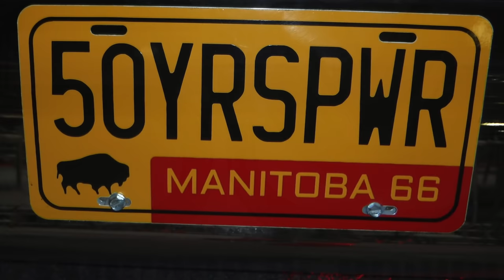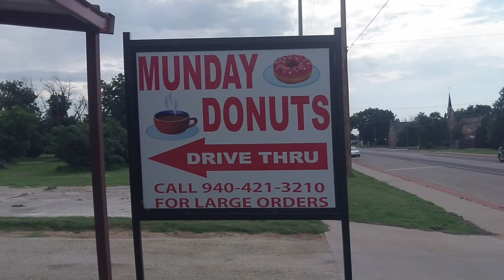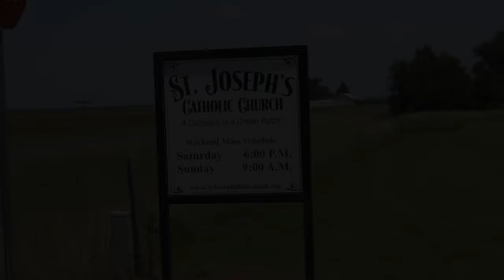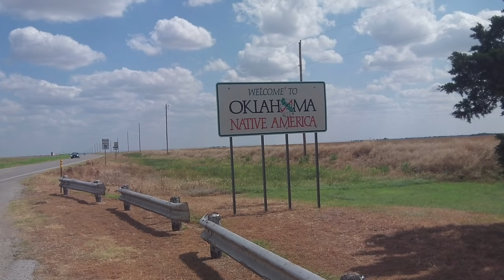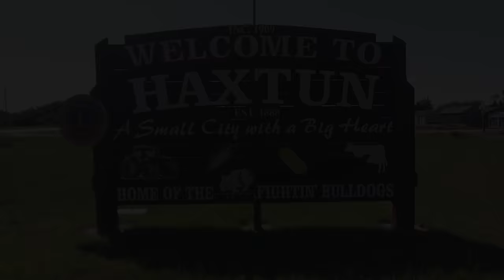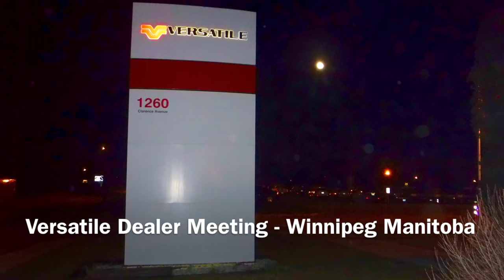Best of Versatile Tractors 2016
This video is  Versatile Tractor clips from the entire year of 2016.  I have already made and uploaded several videos of these tractors individually through the year and just decided to make a big video mixing a little bit of all of them.  The video is in order of footage from the field from January - December 2016. Footage from several different states and Canada. I personally filmed all of this.